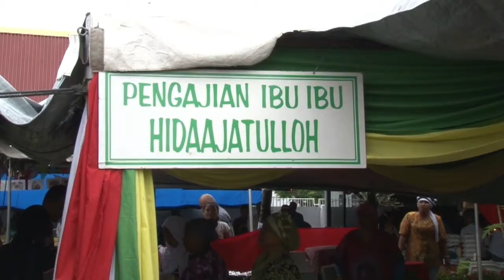30 04 2018 Viering 14e Indonesian Day of Charity